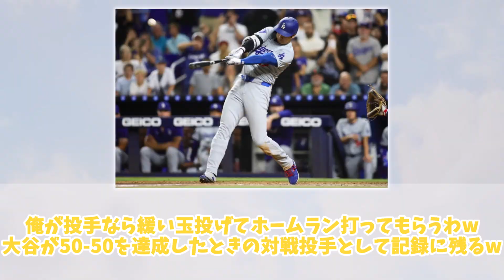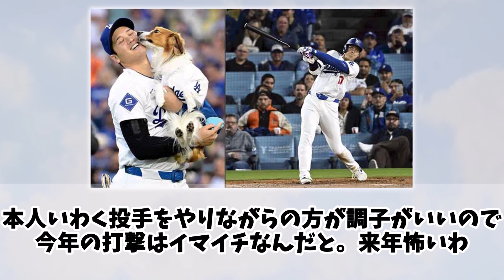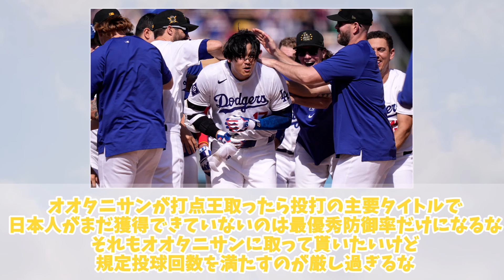【野球史上最高の一日】大谷が今日成し遂げたこと一覧ｗｗｗｗ